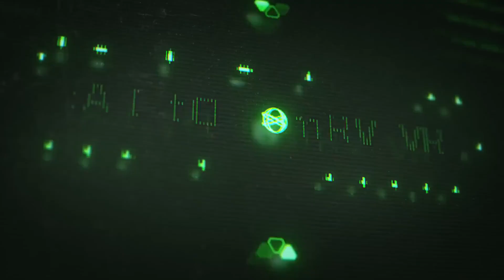AJVC 37 - Sorties jeu vidéo : mai 2023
On se retrouve comme chaque mois pour l’Actu jeu vidéo du Captain pour les sorties jeu vidéo du mois de mai 2023. Dans ce 37e épisode, on parlera du retour de la franchise Zelda, de l’échec de Lord of the Rings : Gollum et de Redfall, et de la fantasy d’Age of Wonders 4.
Crédits musicaux :
► EzaOne - Supernova
► Joakim Karud - Dreams
► Silent Partner - Accidents Will Happen
► Silent Partner - The Place Inside
► Silent Partner - Watch it Glow
4X : Age of Wonders 4
Action : City of Beats, Kaku : Ancient Seal, Ravenlok, The Lord of the Rings : Gollum, Zelda : Tears of Kingdom
City-builder : World Turtles
Course : Lego 2K Drive
FPS : Boltgun, Redfall, System Shock
FPS/STR : Silica
Gestion : Railway Empire 2
RPG : Monster Tribe
Sport : Tape to Tape
Survie : Above Snakes
Tactique : Fuga Melodies of Steel 2, Hexworld, Mechabellum, Miasma Chronicles, Showgunners, This Means Warp
0:00 Introduction
0:20 The Legend of Zelda : Tears of Kingdom
1:42 The Lord of the Rings : Gollum
2:28 Ravenlok
2:58 Kaku : Ancient Seal
3:17 System Shock
4:18 Redfall
5:00 Boltgun
5:32 Mechabellum
6:35 Miasma Chronicles
7:23 Showgunners
7:51 This Means Warp
8:17 Hexworld
8:36 Age of Wonders
10:15 Silica
10:51 Lego 2K Drive
11:59 Tape to Tape
12:23 Monster Tribe
12:55 Fuga Melodies of Steel 2
13:29 World Turtles
13:43 Railway Empire 2
14:06 Above Snakes
14:30 City of Beats
14:47 Conclusion